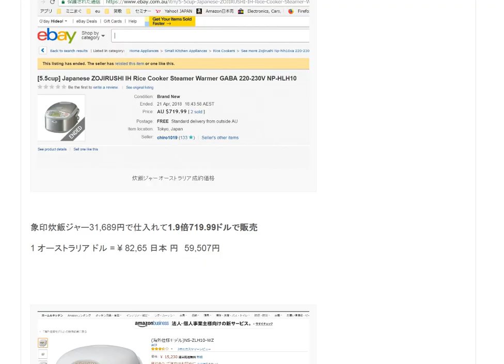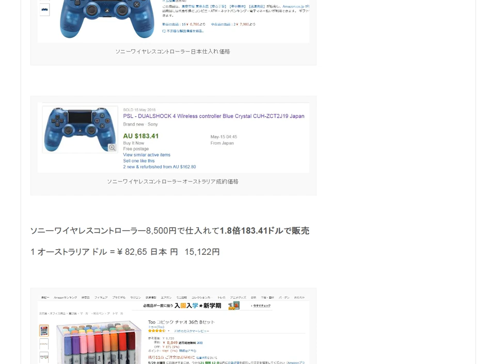27年間好景気のオーストラリア人は金遣いが荒い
1日10分で月10万円を稼ぐ! Amazon輸出ビジネスがわかる本　出版社:ソシム (2013/11/22)